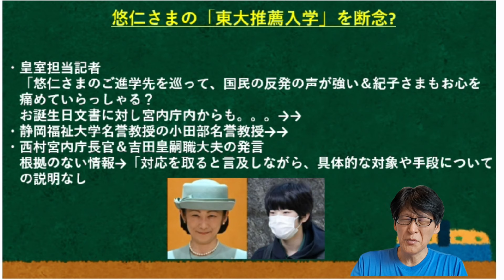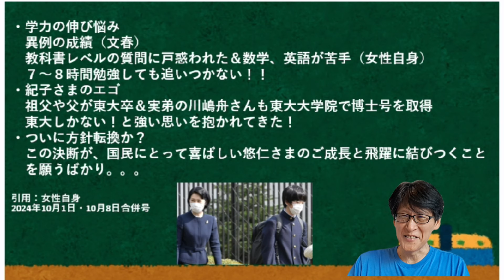東大進学、紀子さまが断念？ホントでしょうか。。。結局は学力おいつかない！注）：この動画は9月18日に撮影したものです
紀子さまはふて寝！東大断念？？
注）：この動画は9月18日に撮影したものです